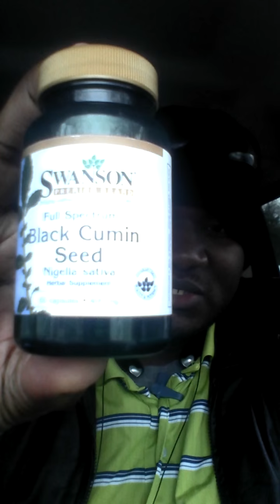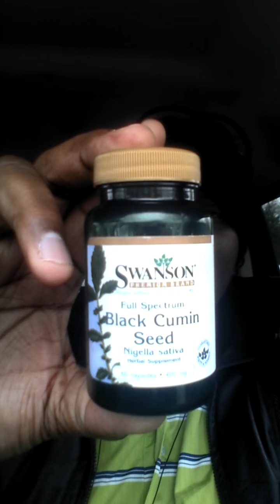Building Black Wealth! Good Health/Black Films/Music (MEZONIC Talks)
Good Health is key! Building Black Wealth part 6